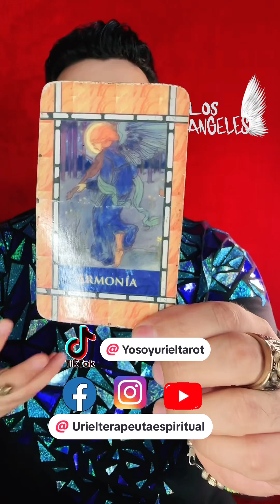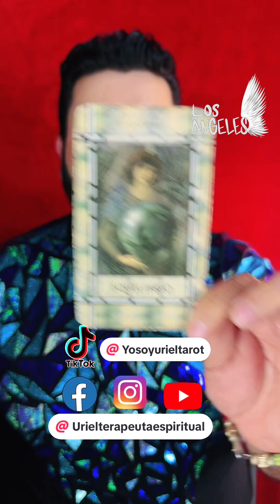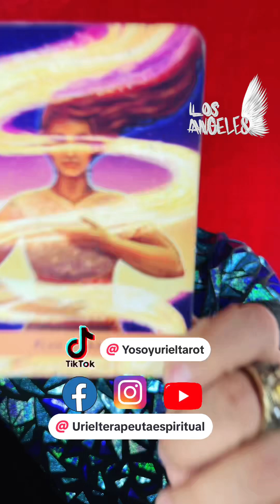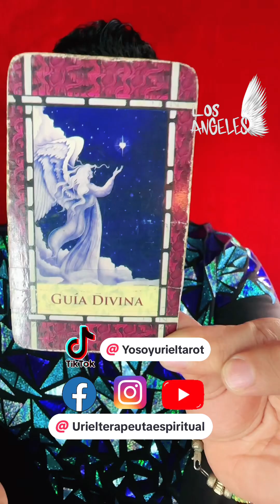Mensaje angelical para ti / Uriel terapeuta espiritual